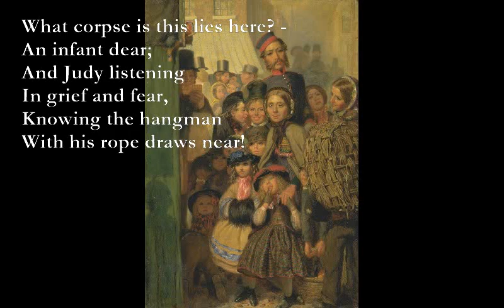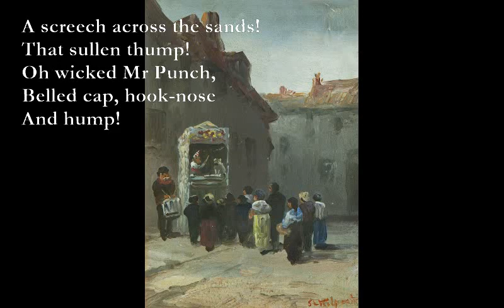Mr. Punch/Away Go We [DE LA MARE poems set to music]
Mr Punch (Walter de la Mare)

A7 D
A screech across the sands;
G#m G
A drum’s dull thump;
Am D
Oh, wicked Mister Punch,
G Am
Hook-nose and hump!
E
What corpse is this lies here? -
An infant dear;
E7 Am
And Judy listening
E7-Dm-C-G
In grief and fear,
Am E7
Knowing the hangman
Am E7 Am
With his rope draws near!

While lean dog Toby yawns -
Ruff, paws and tail -
And now at starfish blinks,
And now at Pail.

That sullen thump!
Oh wicked Mr Punch,
Belled cap, hook-nose
And hump!

Away Go We

Am E7
One, two, three,
Am E7
And away go we!
C#m F#m
Shingle, starfish,
A B
Sand and sea!
Wind on cheek,
Clear sun on skin;
The tumbling waves
Sweep out, sweep in.

F#m
A magic, broken
B
Music calls
C#m B
In the water
A B
As it falls;
Voices, a sigh,
A long-drawn hush,
As back - in myriad
Bubbles - gush
E
The green-grey ripples,
B
Flecked with snow -
A
A music solemn,
B

Sweet and low.